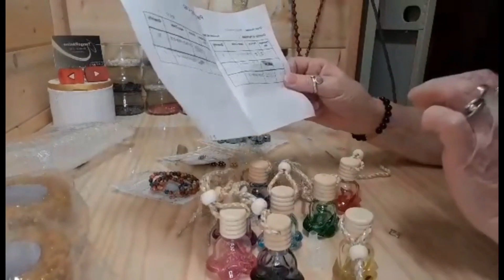#014 MERVEILLES DE CHEZ BEEBEECRAFT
⬇️Accessoires présentés dans la vidéo⬇️
✅ BEEBEECRAFT sur tout le site ► 𝐂𝐨𝐝𝐞 à 𝐩𝐥𝐚𝐜𝐞𝐫 ► tango10 ► Économisez 10 % sur l'ensemble de la commande, valable jusqu'au 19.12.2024.
⬇️Où me trouver⬇️
✅ BOUTIQUE ETSY ( créations résine)
✅ BOUTIQUE ETSY (créations bois)
✅ BOUTIQUE ETSY (moules silicone)

Sylvie.